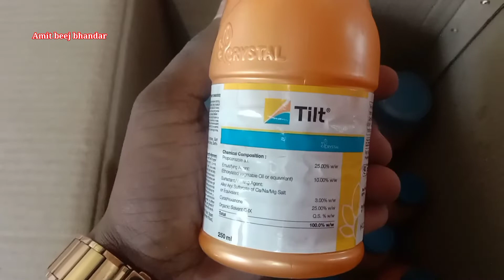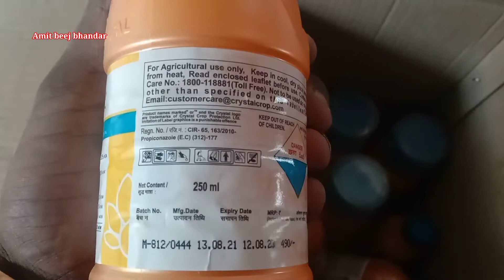धान की बालियों में हरदिया रोग लगने से रोके ||Propiconazole 25% EC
नमस्कार किसान भाइयों आप सभी को इस वीडियो के माध्यम से टीक दवा के बारे में बताया गया है कि यह किस तरह से प्रयोग किया जाता है अगर आपको कोई भी सवाल पूछना हो तो कमेंट बॉक्स में जरूर जवाब दें

Propiconazole_25% EC
propiconazole 10.7 + tricyclazole 34.2 se
propiconazole 14.3 fungicide